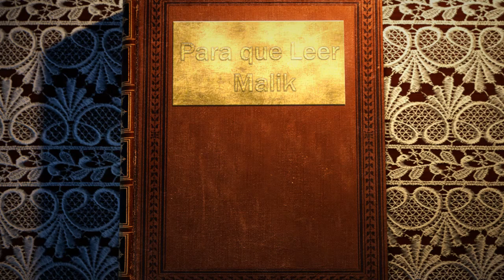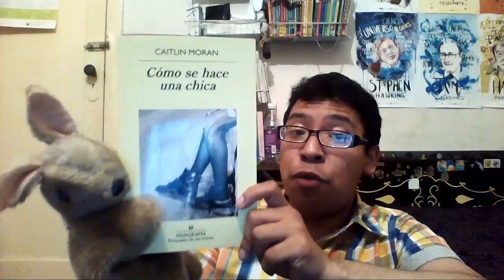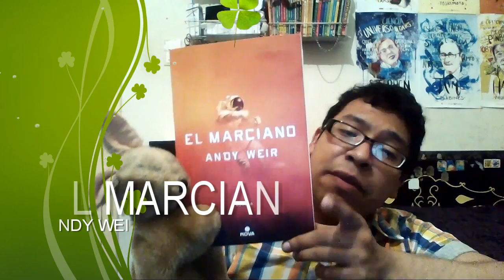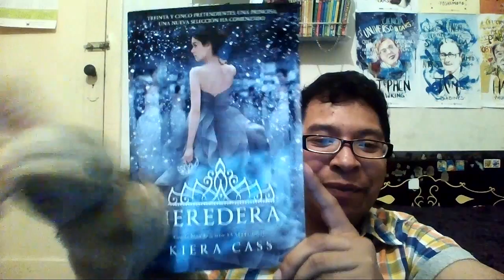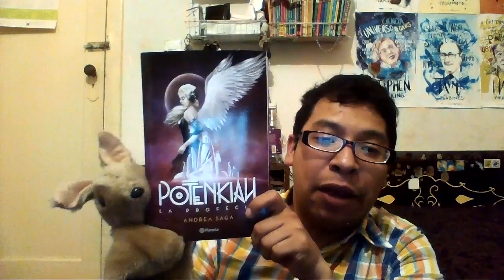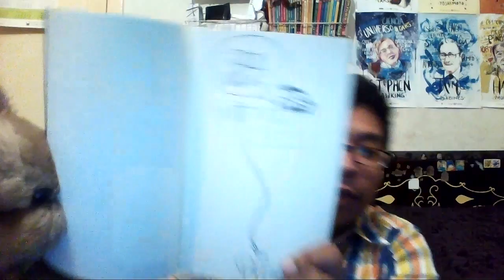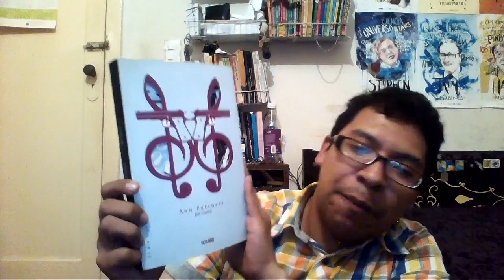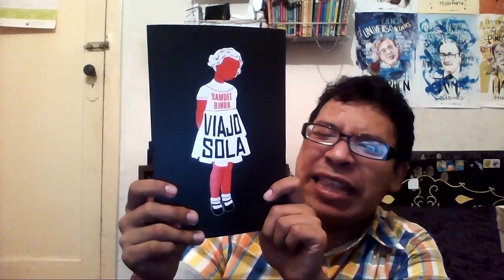PARA QUÉ LEER: IMM VLOG #28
Mis nuevas adquisiciones literarias que llegaron en el mes de septiembre.